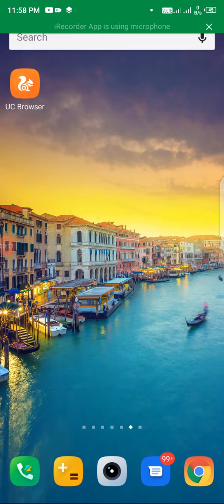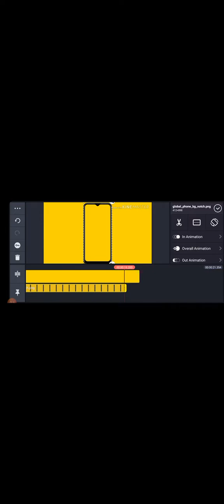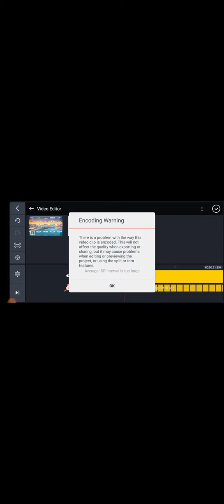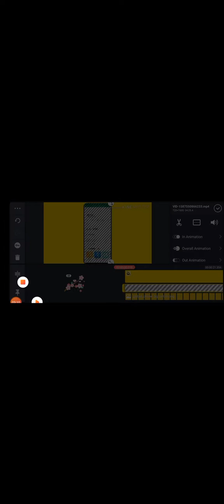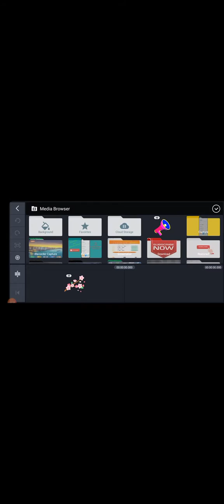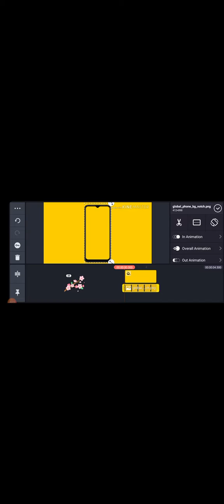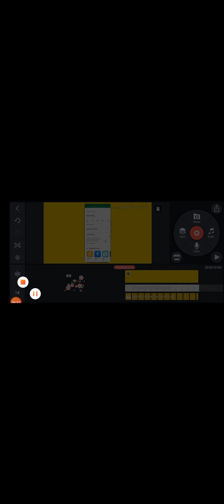How to solve exceeded the maximum number of video layer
Dosto aaj m apko btaunga ki kinsemaster m video layer lagane par jo problem aati h use kaise shi kiya jaaa skta h.
is problem ko solve krne ke liye di gyi is vide ko puri dhyaan se dekhe toh aap is problem se bahar aa jaoge.